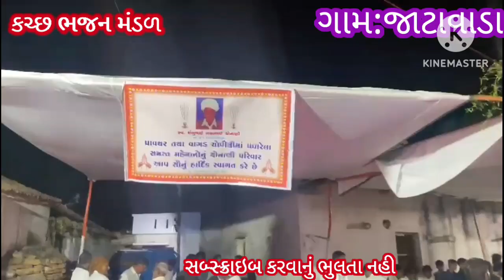સ્વ:શંભુભાઇ ભચાભાઇ ચોડાણી ચોવીસી નો જમણવાર તા:11/1/23